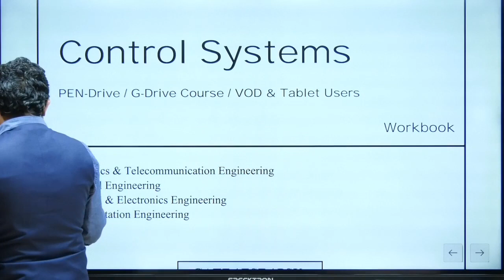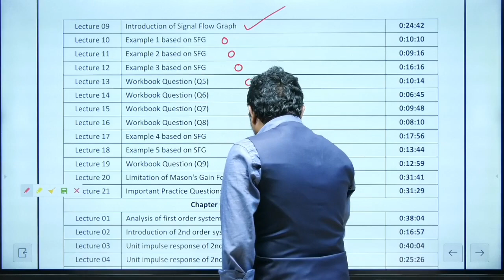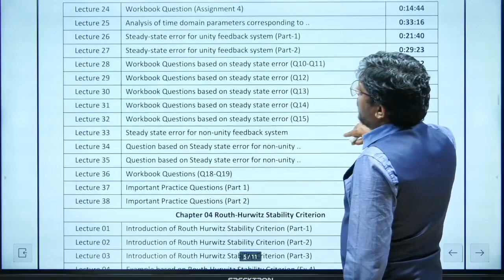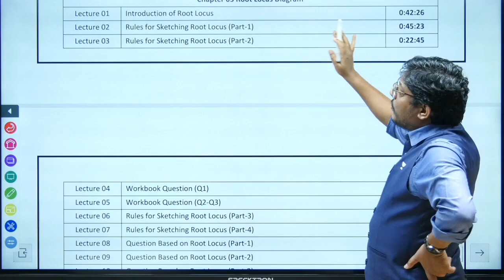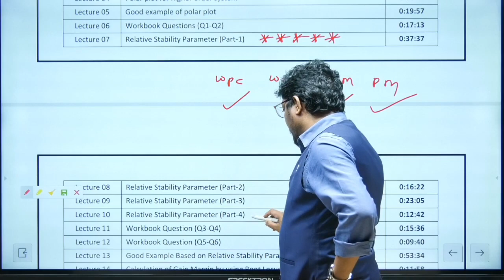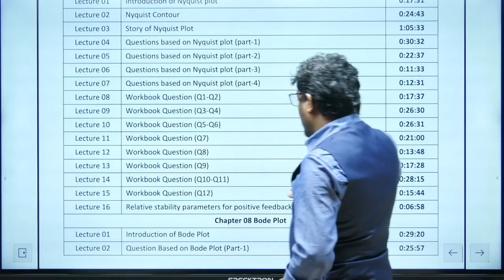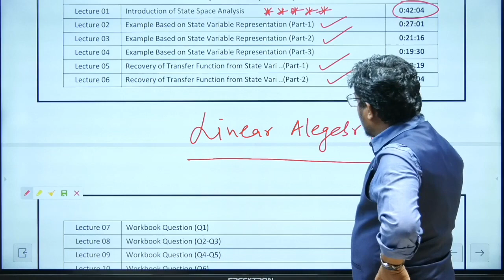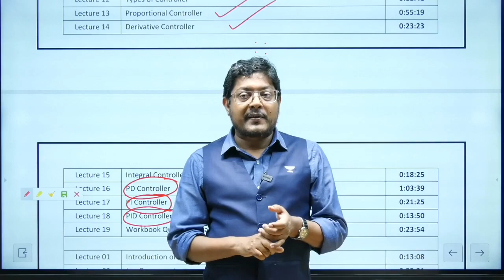Important Topics of Control System | GATE 2023 | by Dhande Sir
3 Days To Go

⏳ Duration: 45 Minutes Want to become a Top Ranker in GATE 2023? Get an Exam-like experience with Unacademy's Free All India Mock Test, starting from 4th of Dec. To Enroll for FREE, USE CODE: GA1111
Don't miss this chance! Test Your Preparation Before GATE 2023.
Dear GATE Aspirants. 👩‍🎓👨‍🎓 Join the Battle & test your Preparation LIVE, with Leaners across the Country on "Unacademy Compete" on the App (Only for Android Users).

3. Instagram: gate__academy
4. Twitter: gate_academy
5. LinkedIn: Gate Academy